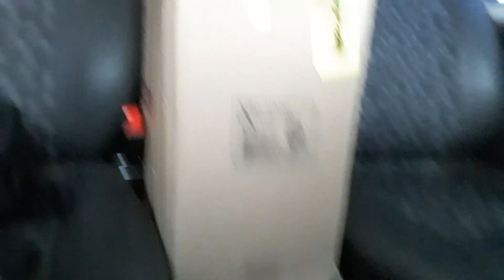Kombihome Lotada.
Nossa Kombihome ficou lotada! Fomos em Curitiba, no Paraná, mais precisamente em São José dos Pinhais, buscar a mudança do nosso amigo Antônio.
Quer construir sua Kombihome?
Faça contato conosco.